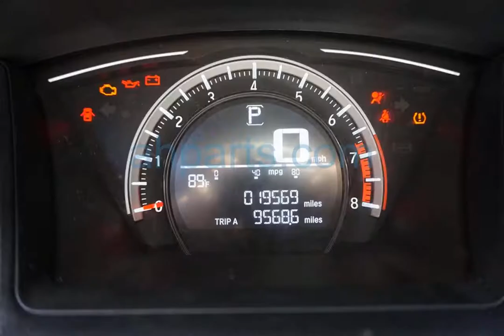2017 Honda Civic 2 Door Coupe Replacement Parts Car Parting Out #19-087-3 Fix your car OEM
Buy parts for 2017 Honda Civic 2 Door Coupe!

2017 Honda Civic 2 Door Coupe Replacement Parts Car Parting Out #19-087-3 OEM